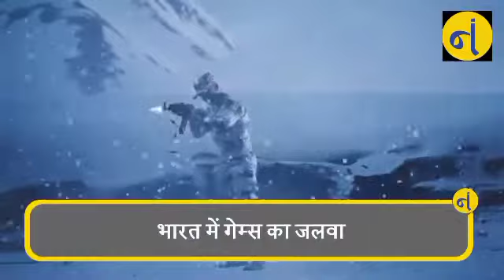मत करो Pubg का इंतज़ार, इन Made In India गेम्स से हो जाएगा pyaar| Namastey India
भारत किफायती स्मार्टफोन और सस्ते इंटरनेट की सुविधा देने वाला देश है. यहां मोबाइल गेमिंग इंडस्ट्री की अच्छी खासी डिमांड है और इसके लिए मार्केट में स्कोप भी काफी ज्यादा है. मोबाइल गेमिंग लोगों के जीवन में एंटरटेनमेंट का एक खास जरिया बन गया है. ऐसे में हम आपको टॉप 5 भारतीय मोबाइल गेम्स के बारे में बताने जा रहे हैं जो आपको पसंद आएंगे...